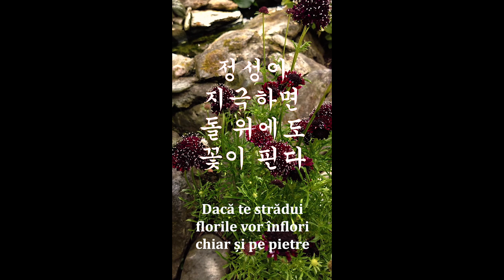Proverb COREEAN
Proverbe coreene
Poate ai nevoie și de: Limba coreeană, Coreea de Sud, Coreea de Nord, Lecții de limba coreeană gratis, Lectii de limba coreeana gratis, Lecții de coreeană România, Lecții de coreeană Moldova, limba coreeană în București, Limba coreeană în Chișinău, Limba coreeană pentru începători, Limba coreeană de la zero, cărți de limba coreeană, manuale de limba coreeană, manual de coreeană, Cum să învăț limba coreeană? Unde să învăț limba coreeană? Lecții de limba coreeană online, gramatica de bază a limbii coreene, gramatica coreeană, vocabularul de bază a limbii coreene, În cât timp pot să învăț coreeana? Examenul TOPIK, Cum să dau TOPIK-ul? Unde să susțin TOPIK-ul? Ce este TOPIK-ul? Numerele coreene, numerele sino-coreene, Seriale coreene, seriale coreene subtitrate în română, filme coreene, Kpop, bts, blackpink, limba română, verbele neregulate în coreeană, verbele regulate în coreeană, alfabetul coreean, coreeană pentru începători, fraze coreene, meditații la coreeană, prețurile în Coreea,  facultatea în Coreea, Cum să plec în Coreea? Cât costă să plec în Coreea? Examenul TOPIK, ore de coreeană, ore de coreeană gratis, Vreau să vizitez Coreea,  Cum să vizitez coreea? Cum să studiez în Coreea? Burse în Coreea de Sud, Ambasada Coreei